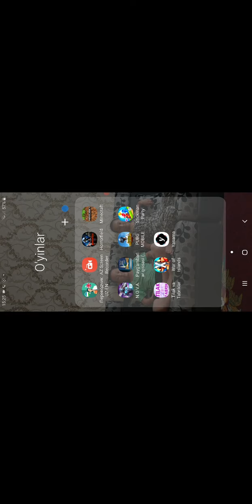1 vs 2 vs 3 vs 4